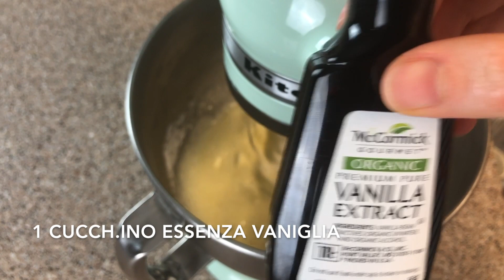CREAM TART || TORTA A FORMA DI LETTERE & NUMERI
A grande richiesta ecco la ricetta della Cream Tarte, ricetta super trendy, vista e rivista su tutti i social networks da Instagram a Pinterest! Ricetta facile e divertente, non vi deluderà, soprattutto perché è a dir poco bellissima!

La ricetta e le dose che ho usato io per la pasta frolla è:
-250 gr burro
-250 gr zucchero a velo
-3 uova
-500 gr farina
-sale, vaniglia